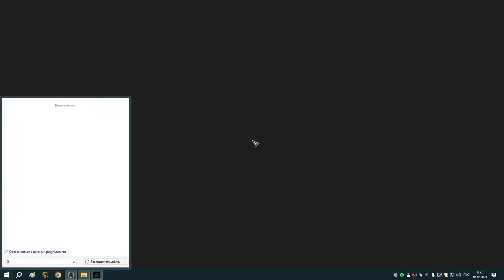9 Первый мухомор